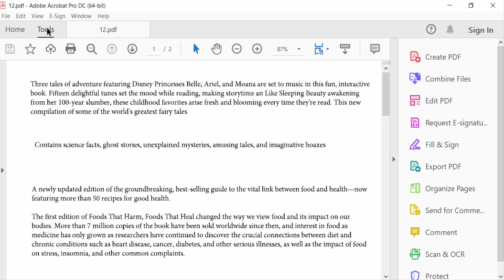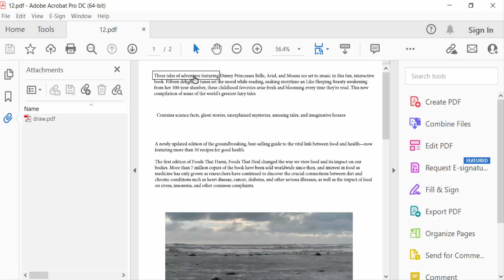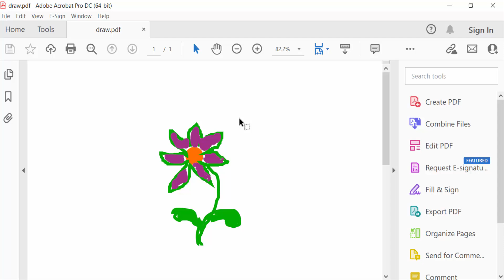How to create in-text links to attached PDFs in Adobe Acrobat Pro DC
Hello everyone, Today I will present you, How to create in-text links to attached PDFs in Adobe Acrobat Pro DC.